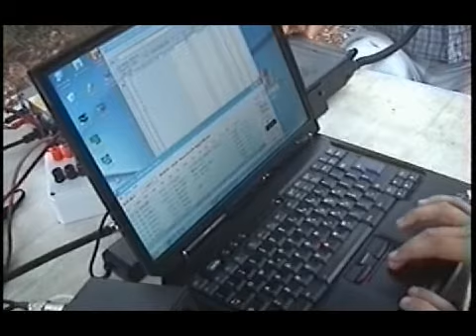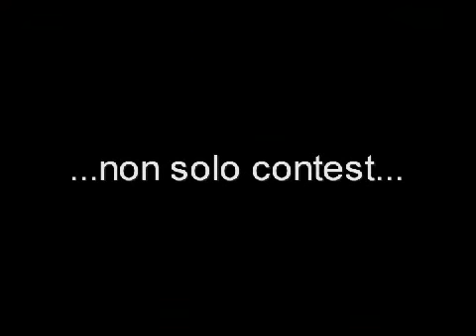Contest Apulia 2008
Contest 144 MHz Apulia 2008.
Team IQ5BA.